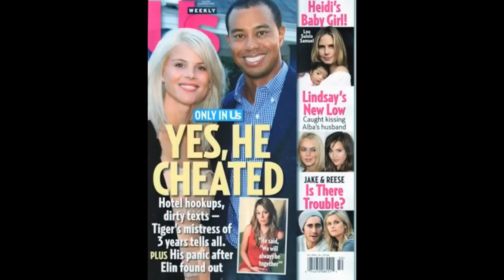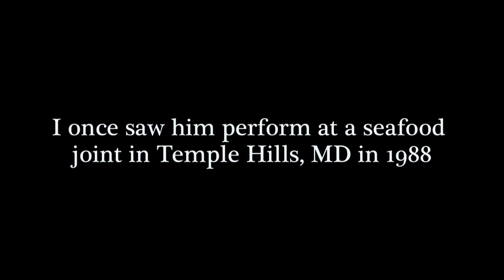Hell Yes I Cheated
I started to make this video a few months back, when Tiger Woods' infidelity scandal became public fodder. As usual, I got distracted, and now that he's having a press conference and beginning his return to the public eye, I figured I'd just complete it and add my small voice to the chorus.

I'm not meaning to be judgmental, just making sport like the rest of the media. I tried to spread around the humiliation. But one constant is that everybody seems to survive these scandals (and I meant to include Governor Sanford from South Carolina but I forgot).

Johnny Adams was one of the greatest voices ever. I love this song. I hope YouTube doesn't strip the intended song from the video. If you hear some nonsensical canned music, you'll know that they did.

Thanks a lot, Jeff Krulik